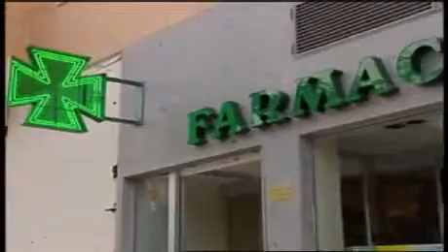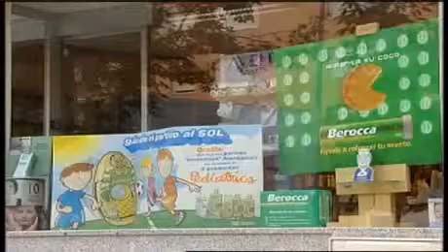Castilla-La Mancha. Rentabilidad de las guardias en el medio rural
Un reciente estudio de los colegios de Castilla-La Mancha nos refrenda con números lo que ya todos sabíamos: las guardias en el medio rural son totalmente antieconómicas.
El coste real (no abonado a los farmacéuticos) sólo en esta Comunidad es de nueve millones de euros.
Antes de los recortes, la situación se iba aceptando y había un acuerdo implícito, (la Administración ofrece un acuerdo generoso, el farmacéutico hace guardias), pero tras las medidas economicistas aprobadas el año pasado, esta situación ya es insostenible. Parece que la Consejería ha sido receptiva, es que el argumento se cae por su propio peso.
En el argot que tanto gusta a los políticos podríamos decir que hay que "racionalizar" las guardias para el "sostenimiento" de la farmacia rural.
Otras comunidades que tienen su población muy dispersa y atomizada, como Galicia, Castilla y León, Aragón y otras, ya tardan en intentar poner en marcha una iniciativa legislativa en este sentido, que permita liberar al farmacéutico rural de los pesados turnos de guardia.